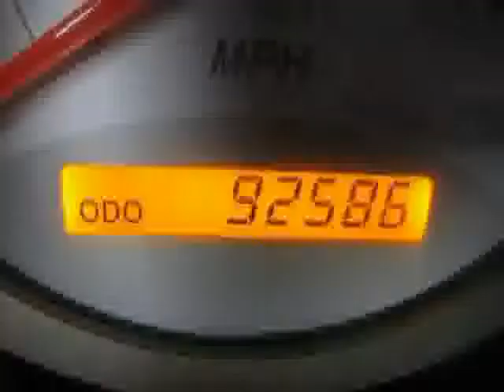2004 Toyota RAV4